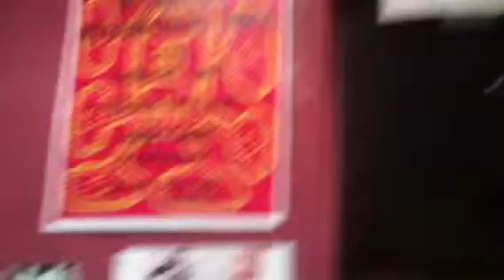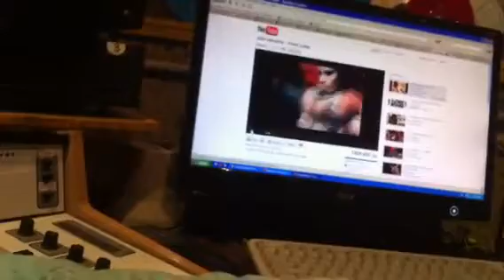NimFM 102.3 Adventures In Communication Peace Day 2011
A moment with Peace=One ~ LIVE on Nimbin's NimFM 102.3  ~ Adventures In Communication ~ International Day of Peace 21st September 2011 Blue Spectral Monkey.

leading into...
Foxy Lady by Jimi Hendrix...

To listen to the SPECTRAL MONKEY journey this film was part of the Adventures In Communication World Radio show go